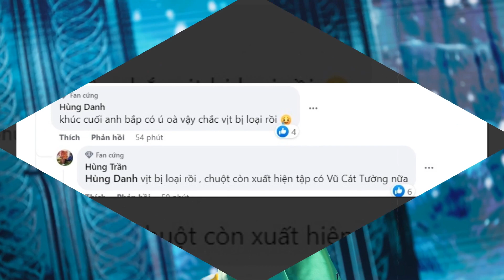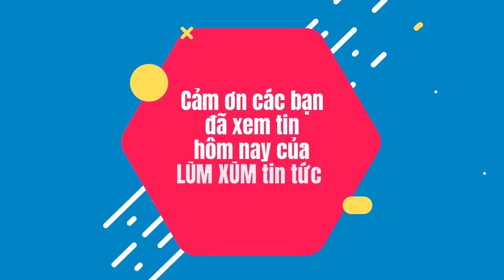Ca sĩ mặt nạ Mùa 2 | Madame Vịt - Dương Hoàng Yến lộ diện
Ca sĩ mặt nạ 2023 Mùa 2 Tập 3 | Madame Vịt - Dương Hoàng Yến lộ diện | The Masked Singer Việt Nam